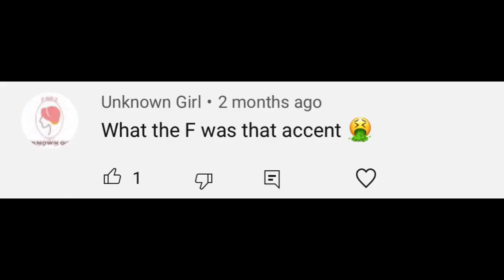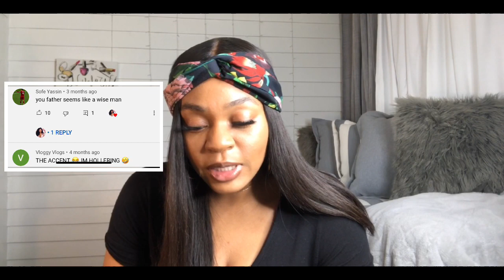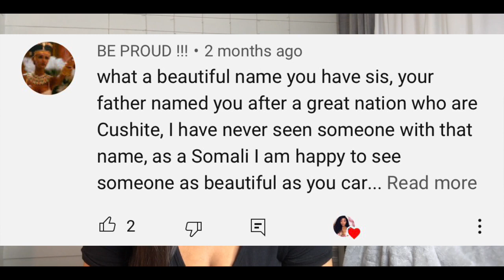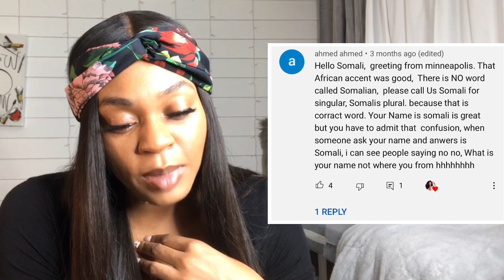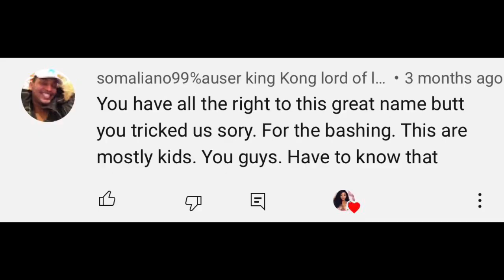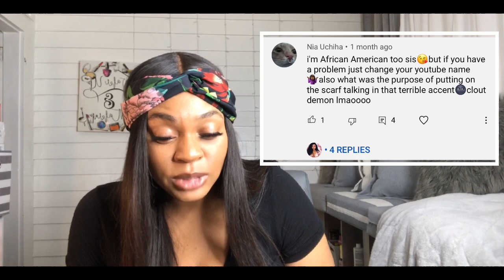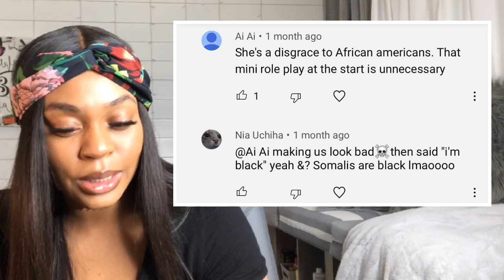ADDRESSING AM I SOMALI HATE COMMENTS 🤬 ARE SOMALI’s BLACK ❓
I feel like there’s so much to be addressed. The bashing continues...

Business page @thepulchricollection
Link to Amazon Store: COMING SOON ❤️

🎵 Track Info:

Title: Left Alone
Artist: Airixis
Genre: Dance & Electronic
Mood: Sad